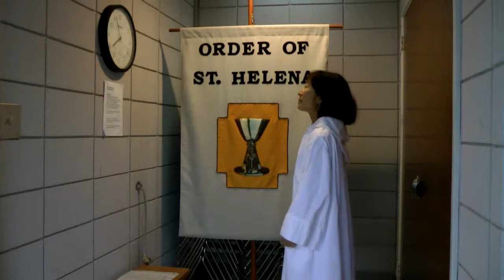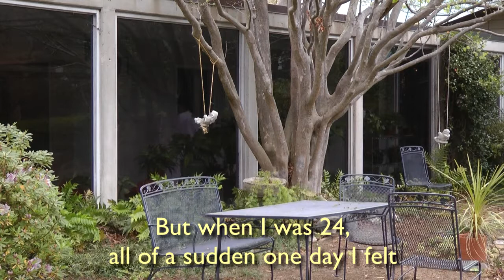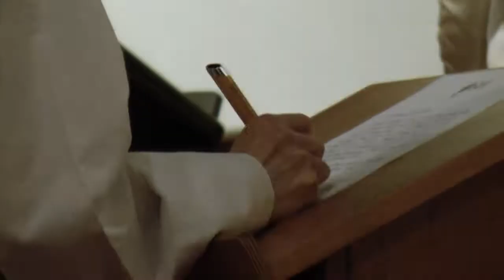Life Profession of Sr. Faith Anthony, OSH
Order of Saint Helena (Episcopal)